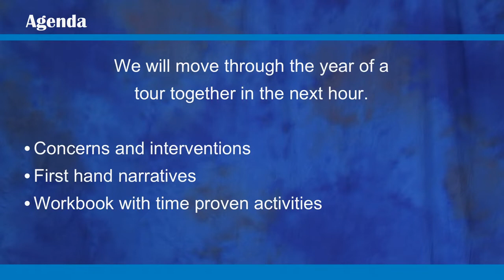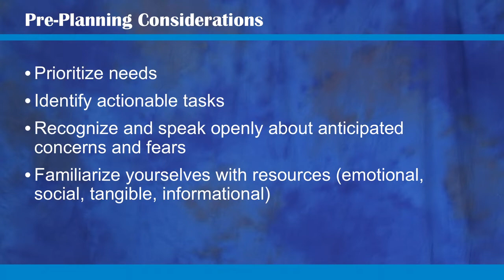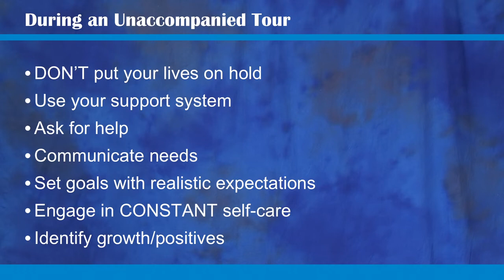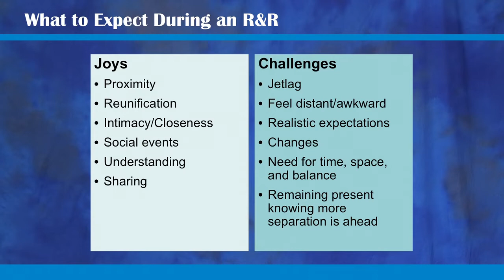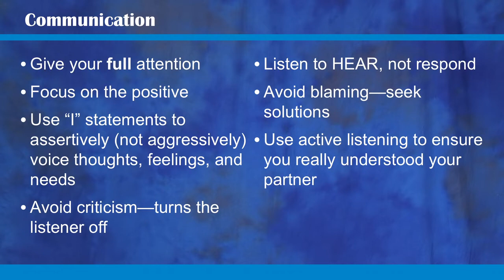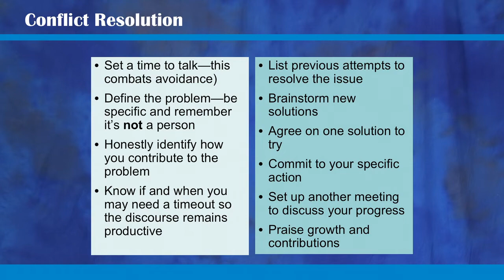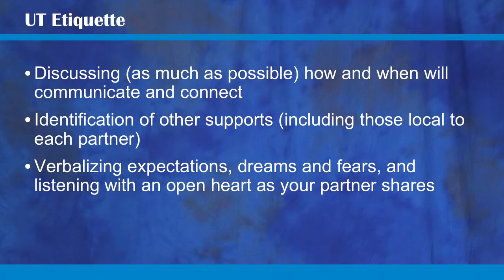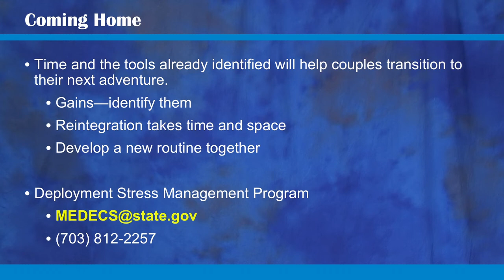Enriching Relationships During an Unaccompanied Tour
The Family Liaison Office (FLO) and Bureau of Medical Services Deployment Stress Management Program (DSMP) present this workshop on Enriching Relationships During an Unaccompanied Tour. The webinar is introduced by Ilene Smith, Unaccompanied Tours Officer in FLO. Christiana Montminy, a licensed clinical social worker from the DSMP, will facilitate the webinar.